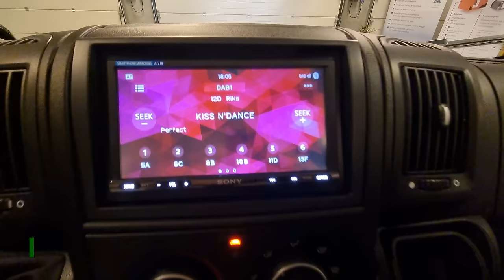New 2024 SMALLEST 5.95m Luxury Campervan Has a BIG Hidden Shower - Sunlight V60 Adventure Edition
2024 Sunlight V60 Adventure Edition is a small new luxury campervan that is only 595 cm / 19.5 feet long and 214 cm / 7 feet wide which makes it very compact and ready for adventure. The bathroom has a big hidden shower. Take a look at our tour.

Even with its modest size, it is still very substantial with a large bathroom that has a cleverly hidden shower cubicle that is easily pulled out, as well as a large garage with hatches on both sides means that you can take what you need with you.

The combination with a large garage, 595 cm length and 214 cm width is a rare product that gives a small car but still plenty of space! Sprek 2.2L Euro 6 Turbodiesel Euro 6 Adblue engine that runs very well. Don't be fooled by its small size, this car is very spacious. Here you will find, among other things, a double bed, a seating area with a large table and a bathroom with a smart shower cubicle! Plenty of wardrobe space with tall hanging cupboards and plenty of space under the bed as well as at the back of the garage. Large garage with hatches on both sides! There is both a Thule awning and a Thule bike rack with space for 3 bikes.

TECHNICAL INFORMATION
Chassis: Citroën Jumper
Engine: 2.2L 140 hp (103kw) - Multijet3 Euro 6 Adblue
Seat/Sleeps: Up to 4 persons
Length: 595 cm / 19.5 feet
Width: 214 cm / 7 feet
Height: 274 cm / 8.9 feet

Price from 60,000 Euro / 65,000 USD

BATHROOM
Ingenious bathroom with smart shower cubicle solution, so that with one hand you get a giant shower cubicle the size of the entire bathroom, fixed toilet, cabinet, mirror, roof hatch and towel holder.

KITCHEN
Kitchen has hob, hot/cold water, cupboard and drawer in addition to overhead cupboard. Automatic fridge with large freezer. This can run on 230v, 12v or gas, depending on what is most appropriate, the refrigerator automatically switches between these if you wish.

BED SOLUTION
The car has a double bed in the back and the seating group can be folded down to make an extra bed when you want to bring more people on a trip.

STORAGE
The car has plenty of storage with drawers and cupboards around the car. Notice the large storage space in the back of the car. There is also a tall hanging cabinet available.

LARGE GARAGE
Large garage where you can bring what you need on a trip. You will find doors on both sides of the car for easy access which is practical.

INTERIOR
The car has a 'leather' interior and appears to be light and leaky inside. Note the skyroof at the front, which provides plenty of light. This also has blinds and mosquito netting. You also have reversible pilot chairs with armrests that form a seating area! The table in the seating area can be extended for an even larger table surface. Mosquito net also on the living room door and electric step.

ISOFIX
In connection with the seating group, you will find two ISOFIX child seat attachments for those who should need them.

DRIVING ENVIRONMENT
In the driver's environment, you will find reversible pilot's chairs with armrests and adjustments, air conditioning, airbags on both sides at the front, trip computer and robust Euro 6 Adblue - 2.2L Turbodiesel engine of 140 hp which, in combination with cruise control, makes the motorhome ready for travel. Large entertainment unit with, among other things, DAB+ radio, Apple Carplay, Andriod Auto and bluetooth handsfree for phone. You will also find storage with cooling and cup holders in the dashboard. USB and 12v connections.